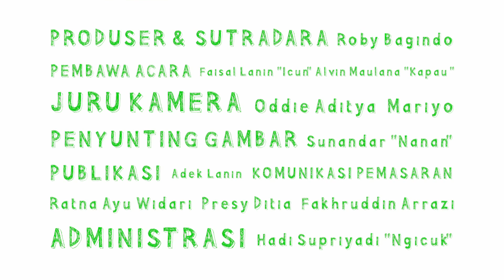Lidah Lado Hijau (Cabai Hijau) | Resep #060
Cabai muda atau lebih dikenal dengan cabai hijau banyak digunakan sebagai bahan pada masakan nusantara, salah satunya adalah masakan yang berasal dari daerah Sumatera Barat atau suku Minangkabau.

Deskripsi lengkap bagaimana cara membuat Lidah Lado Hijau kreasi chef Kapau dan Faisal dapat dilihat di bawah.

Bahan:
17 siung bawang merah
10 buah cabai hijau besar
1 lbr daun salam
1 buah jeruk nipis
1 btg serai
1 sdm bumbu putih
1 lidah sapi utuh
250 ml kaldu sapi
200 ml air
Garam
Lada
Gula
Minyak

Cara Membuat:
1. Tumis bumbu putih, serai dan daun salam kemudian tambahkan air. Kemudian masukkan lidah sapi yang sebelumnya sudah direbus dahulu. Rebus hingga matang kemudian angkat dan tiriskan daging.
2. Goreng lidah sapi yang sudah ditiriskan tadi hingga kering.
3. Haluskan cabai hijau besar, lalu tambahkan perasan jeruk nipis, kemudian masukkan bawang merah dan kembali haluskan.
4. Tumis bumbu yang sudah dihaluskan kemudian tambahkan sedikit air, garam, lada, dan gula. Kemudian masukkan air kaldu bekas ungkepan lidah sapi. Aduk rata hingga sedikit asat.
5. Masukkan lidah yang sudah digoreng tadi ke tumisan bumbu lalu kembali aduk rata hingga matang.
6. Angkat dan sajikan.